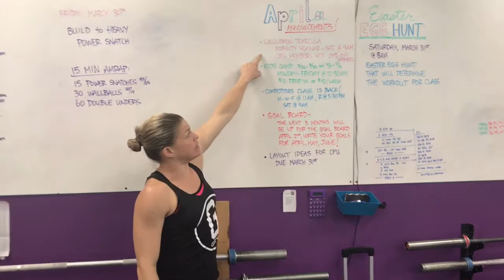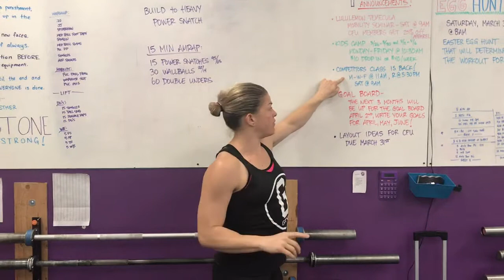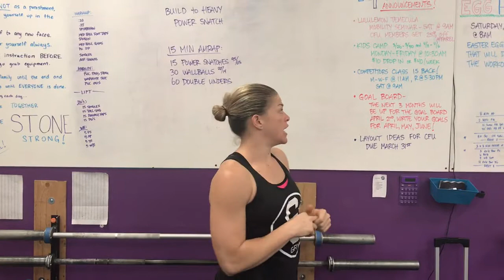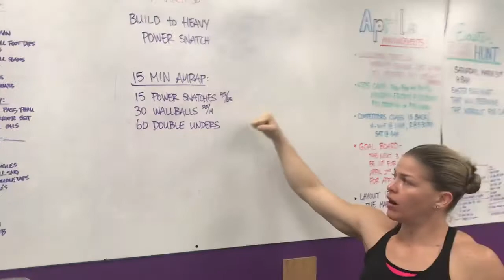Rep Prep Episode 807 03/30/18